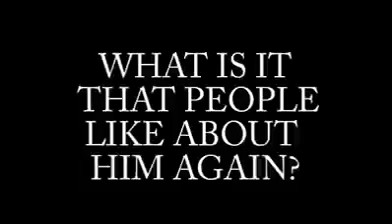Trump Exposes Trump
Trump Exposes Trump video clips